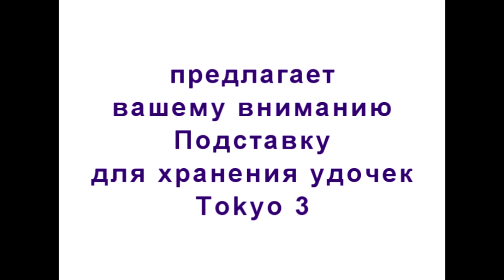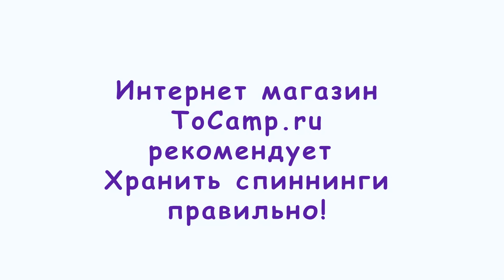Подставка для хранения удочек Tokyo 3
Подставка для хранения удочек Tokyo 3 выполнена из влагостойкой ламинированной фанеры, торцы пройдены пропиткой для защиты от влаги и бактерий. Данная подставка поможет вам сохранить спиннинги в целости и сохранности.